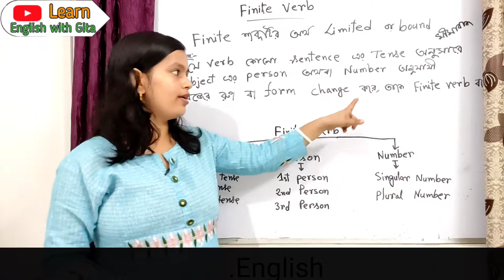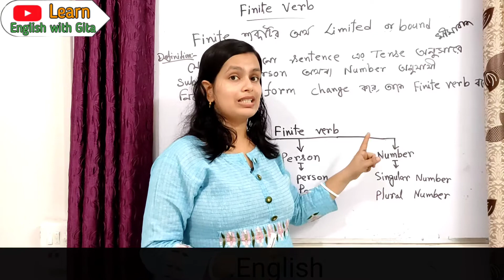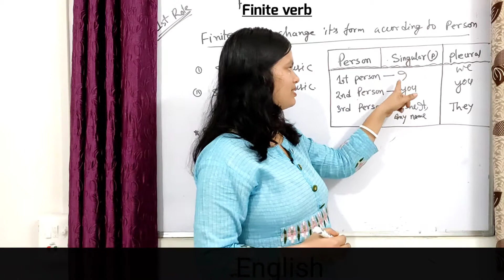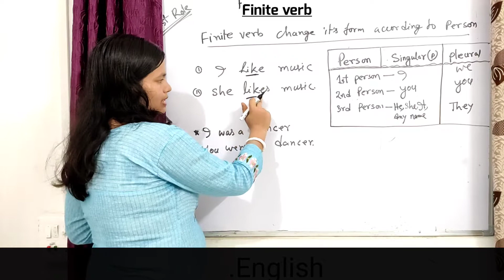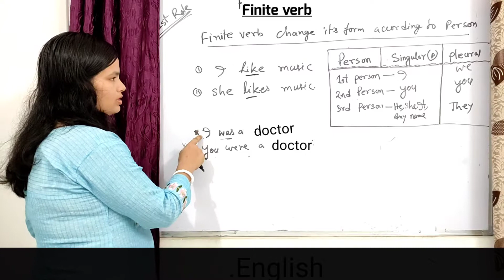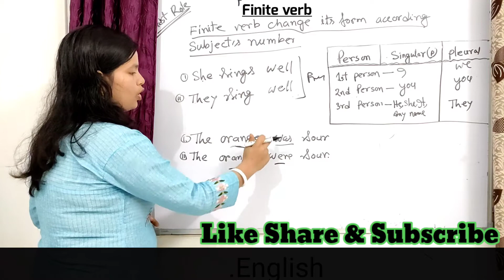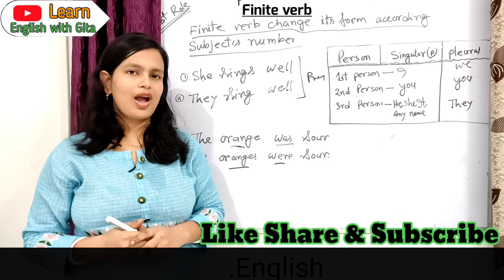FINITE Verb কখন ব্যবহার করা হয় | Verbs | Finite verb. English Grammar .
Hello everyone,
  In this video i have explained about the use of "FINITE VERB".
  A verb that changes form  according to the tense of a sentence or according to the person or number of the subject is called a FINITE Verb.  I hope definitely you can learn something new in this video.